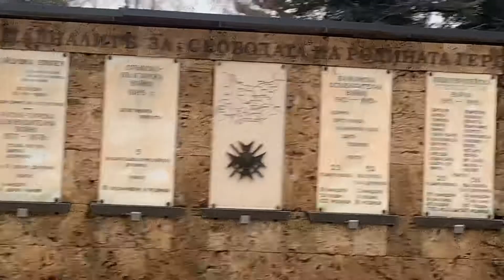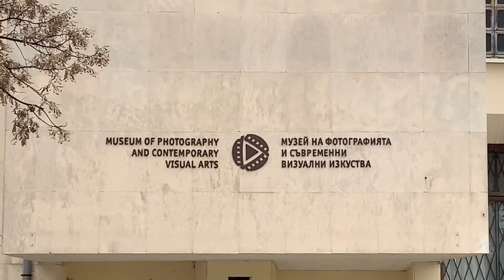Kazanluk Bulgaria Казанлък България